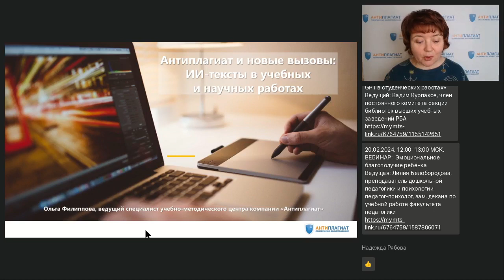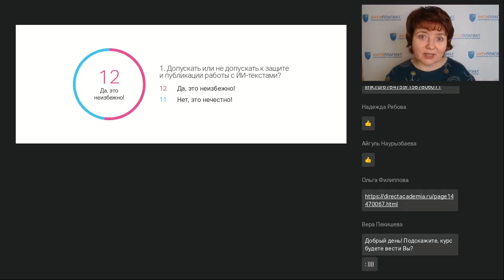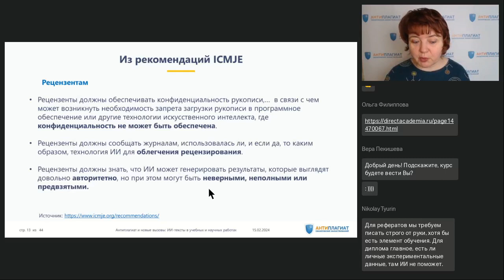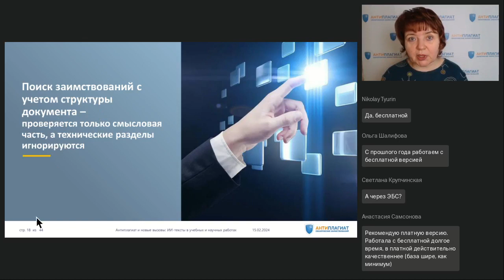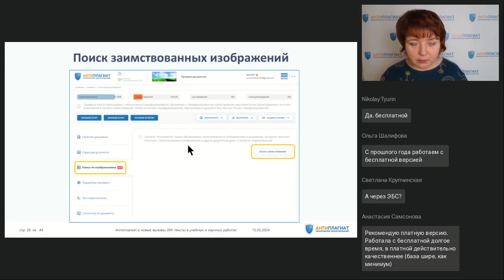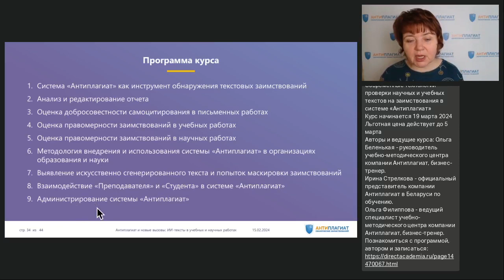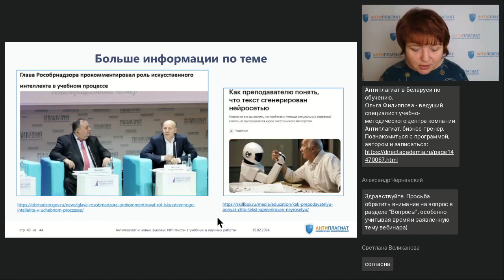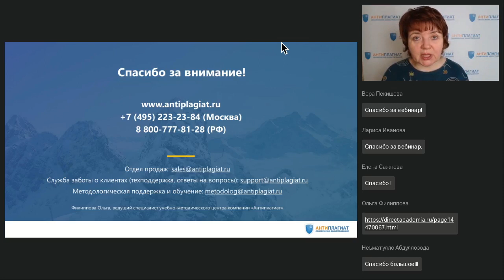Антиплагиат и новые вызовы ИИ тексты в учебных и научных работах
Вебинар
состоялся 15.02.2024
Ведущая вебинара:
Ольга Филиппова, ведущий специалист Учебно-методического центра компании Антиплагиат

Искусственный интеллект в виде ChatGPT и других нейросетей стремительно ворвался в нашу реальность. И вот уже студенты генерируют с помощью ИИ дипломные работы, авторы создают объемные научные статьи, а рецензенты «делегируют» искусственному интеллекту написание рецензий. Чем опасно такое ИИ-«соавторство» и как к нему относиться? Можно ли выявить искусственно сгенерированные тексты? Как в этом поможет система поиска текстовых заимствований «Антиплагиат»? Ответы на эти и другие вопросы на нашем вебинаре.

Регистрируйтесь на новые вебинары прямо сейчас:
🔥Новые возможности и требования ВАК РФ, предъявляемые к диссертациям и соискателям